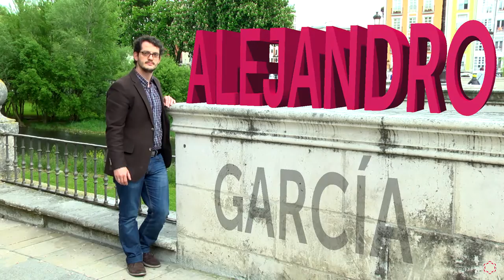Las ExperienciasUi1 de Alejandro García en Historia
¿Te apasiona la historia? ► Infórmate sobre nuestro Grado online en Historia y Geografía

Alejandro Gracía, profesor del Grado en Historia y Geografía de la Universidad Isabel I, nos cuenta cómo la institución fomenta el crecimiento profesional de los docentes, las ventajas del aprendizaje online en el acceso a los recursos formativos, y las características de la titulación en la que imparte clases.